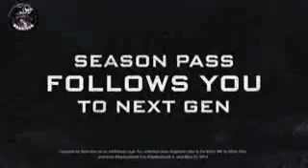Call of Duty Ghosts Gun DLC, Extinction Storyline, DLC Map Pack Names Official Information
Black Ops 2 - Call of Duty - Advanced Warfare | Capitulo 5 Repercusiones Español PS4

"COLEGAS DE SEUL" Call Of Duty : Advanced Warfare - Campaña Español - Parte 1 - Advanced Warfare

Call of Duty - Advanced Warfare - Primera Partida Mulitjugador - Advanced Warfare Live Stream

Call of Duty - Advanced Warfare | MENUDA CASTAÑAAA!! - Black Ops 2 - Tú eliges, yo pierdo #23

Black Ops 2 - "HADES EL TERRORISTA" Call Of Duty : Advanced Warfare - Campaña Español

Call of Duty : Black Ops 2 - Advanced Warfare - "TE PISO LA CABEZA!!" - Advanced Warfare Live #5

Black Ops 2 - PRIMEROS PASOS DE ADVANCED WARFARE EN DIRECTO

Black Ops 2 - Advanced Warfare - TROLLING HOOKERS! (Funny Prank Calls)

Black Ops 2 - Advanced Warfare - UNFAIR AIMBOT! (Call of Duty: Black Ops 2)

Black Ops 2 - Zombies DLC - New Zombies, Gamemode & MORE! (Call of Duty Advanced Warfare)

Black Ops 2 - Advanced Warfare - "James Bond" Epic Class Setup Multiplayer Gameplay! (COD AW)

Black Ops 2 : Call of Duty – Easy Zombie Glitches Tutorial (Call of Duty Advanced Warfare)

Black Ops 2 - Advanced Warfare - Multiplayer Gameplay Funny Moments Online! (COD AW Gameplay)

"Black Ops 2 Zombies" ★NO PANZER CHALLENGE★ on Origins (Part 1)

Black Ops 2 : Call of Duty Advanced Warfare Exo Survival VS Call of Duty Ghosts Extinction

Black Ops 2 : "Advanced Warfare" How To Unlock ZOMBIE SKIN in Multiplayer (COD Advanced Warfare)

Black Ops 2 : Call of Duty Advanced Warfare Exo Survival Zombies VS Black Ops 2 Zombies

“Black Ops 2 - Call of Duty Advanced Warfare" "Exo Survival" "ZOMBIES" "GAMEPLAY

Call of Duty Advanced Warfare Gameplay Walkthrough Part 1 (PS4) [Introduction/Prologue]

Call of Duty Advanced Warfare - Gameplay Walkthrough Part 2 (PS4) - Advanced Bikes

Black Ops 2 : Call of Duty: Advanced Warfare - Let's Play Multiplayer Livestream – Zombie Glitches